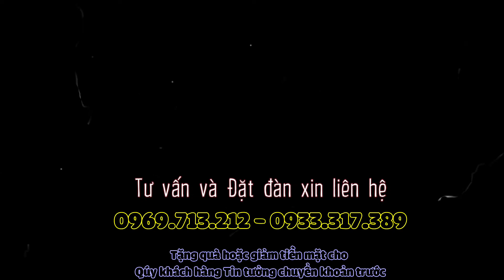"Vua Organ" dành cho việc học Nhạc // Rẻ, nhiều chức năng, dễ xài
🎶 Để nói đến 1 cây đàn Organ hội tụ đủ: "đi học Nhạc được, đi dạy Nhạc được, chơi độc tấu được, dễ sử dụng, bền, âm thanh hay, mới 100%, giá chỉ 3.8 triệu" thì chỉ có thể nhắc tới Organ Kurtzman K200.
🎹 Kurtzman K200 với hầu hết các chức năng cần thiết cho hành trình âm nhạc của bạn: Sustain, Touch, Bend, Metronome, Record, Transpose, Fade, Chia phím, O.T.S, Lưu đến 4 tiếng, Fill A B rời, 390 Voice, 100 Style, kết nối Phone, kết nối Pedal, kết nối Máy vi tính.
✔ Bảo hành 24 tháng, 1 đổi 1 trong 30 ngày cho sản phẩm lỗi (phí phát sinh mình chịu);  hỗ trợ thay phụ kiện và sửa chữa (có phí) sau khi hết thời gian bảo hành.
✔ Giao hàng toàn quốc, Ship COD tiện lợi (khách hàng thanh toán tiền khi nhận hàng tại nhà). Tặng quà hoặc Trừ thẳng từ 100k đến 500k (tùy vào giá trị Sản phẩm) cho Khách hàng áp dụng hình thức thanh toán Chuyển khoản trước hoặc mua trực tiếp tại Hải Âu Music.

✔ Cung cấp các loại nhạc cụ với đầy đủ các phân khúc, giá cả hợp lý,  trách nhiệm cao, Uy tín là hàng đầu. Chuyển hàng toàn quốc, hỗ trợ phí Ship khu vực xa.